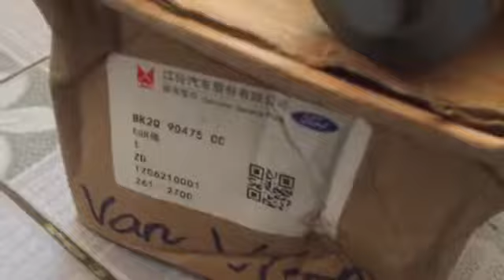Van EGR Ford Ranger chính hãng BK2Q9D475CC FB3Q9D475AC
Van EGR Ford Ranger chính hãng BK2Q9D475CC Van EGR Ford Ranger chính hãng BK2Q9D475CC sử dụng cho Ford Ranger 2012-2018, Van EGR Ford Ranger chính hãng BK2Q9D475CC sản xuất tại nhà máy JMC China, Van EGR Ford Ranger chính hãng BK2Q9D475CC cung cấp bởi phụ tùng ô tô Vnpart